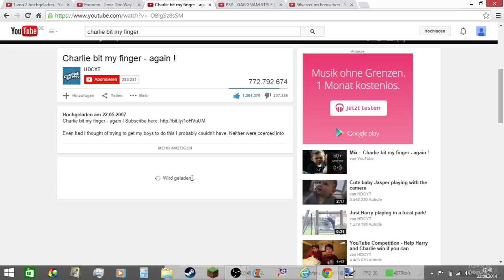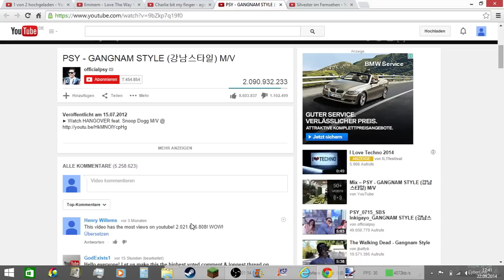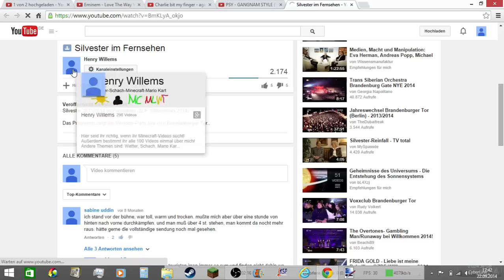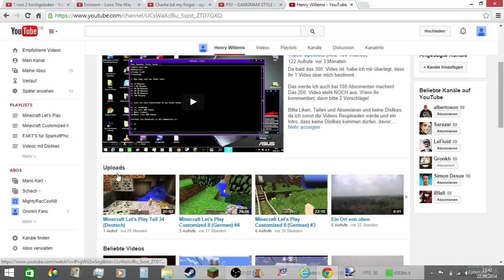Top 5 Videos mit den meisten Aufrufen!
In diesem Video zeige ich euch die Top 5 der meistgesehenen Youtube-Videos.

UND

Stand der Daten: 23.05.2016, wird ab und zu aktualisiert

Das ist zwar das 300. Video, aber NICHT das Special